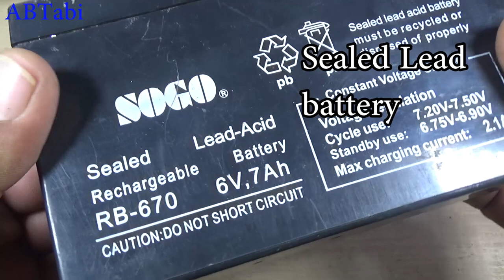Super easy battery Repair, dry batteries repair at home diy project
How to repair dry batteries at home, Super easy battery Repair diy project.
Today i will show you how to repair dry battery sealed lead acid batteries at home, super simple and easy dry battery repairing Battery Restore, dry battery reuse diy project.